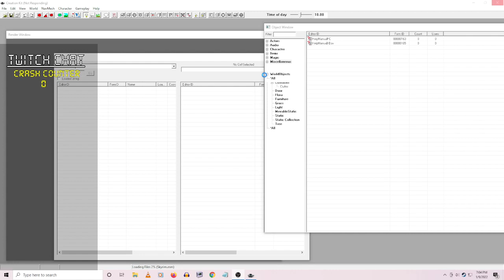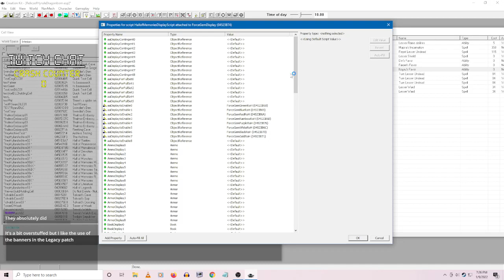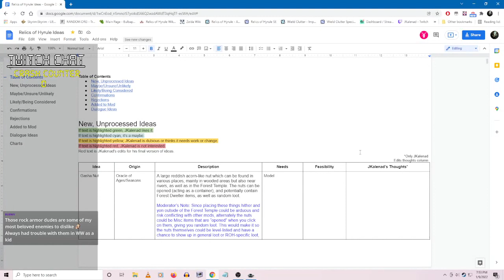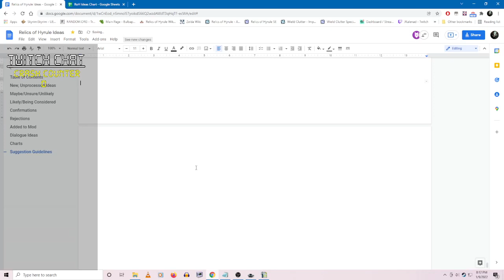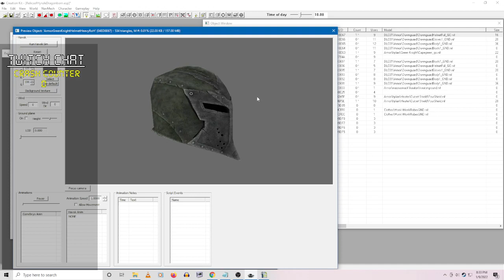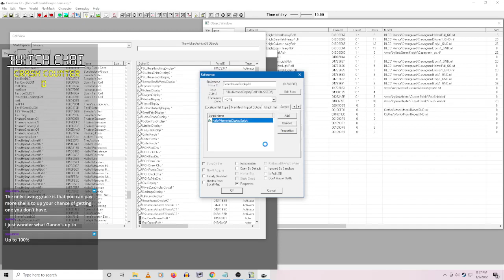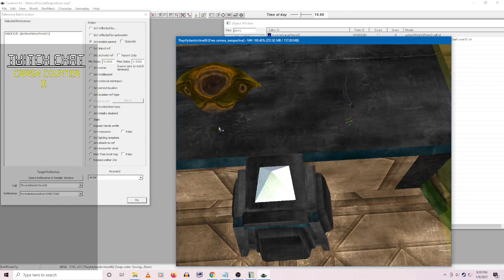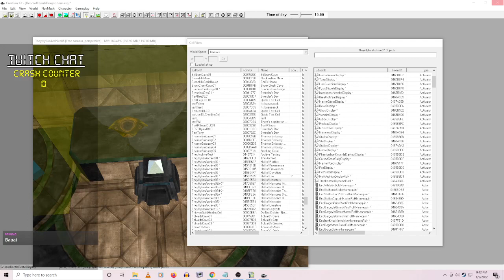Relics of Hyrule Development Jan 9 2022